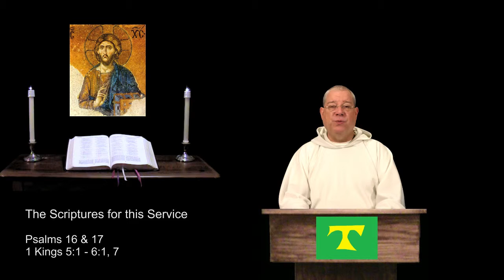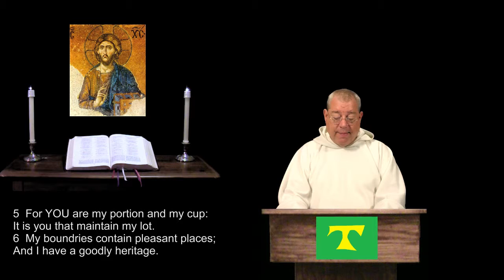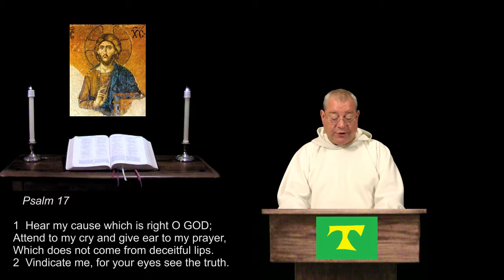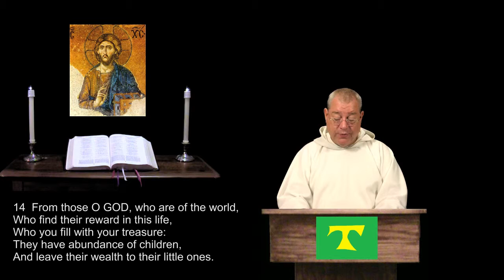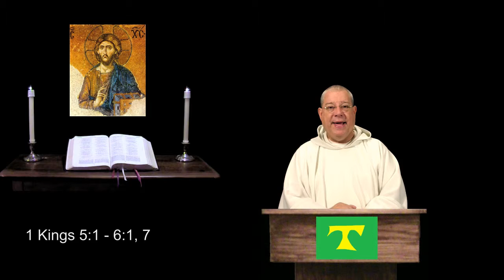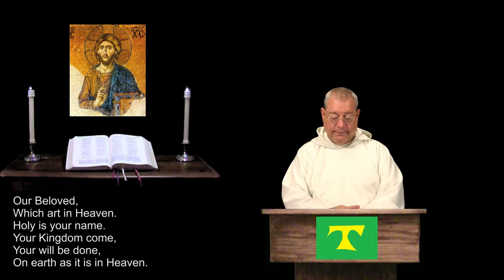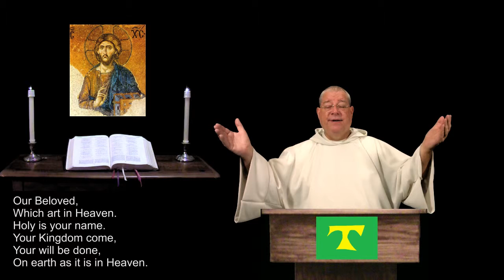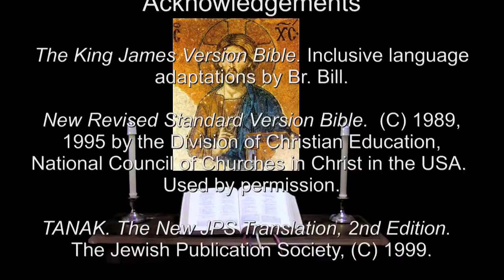28 Aug 2015 Friday Morning Prayer